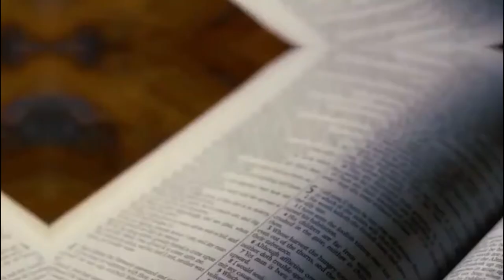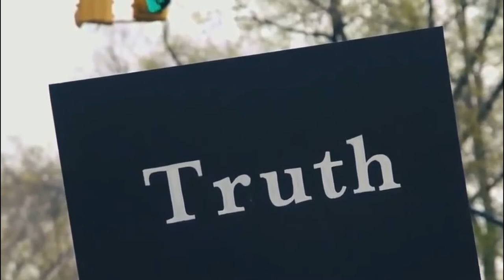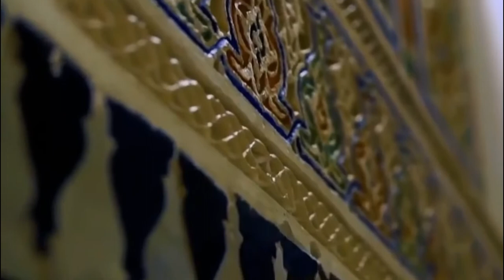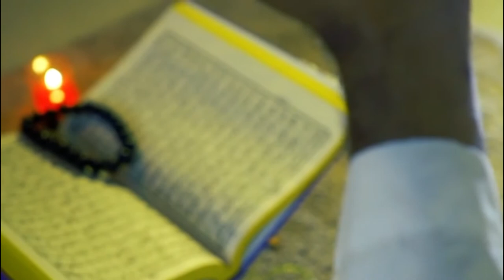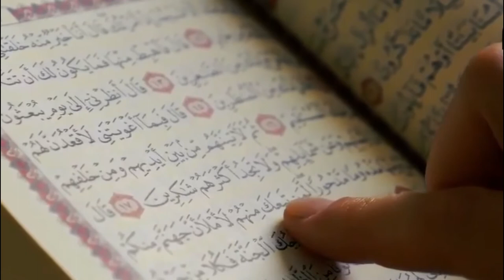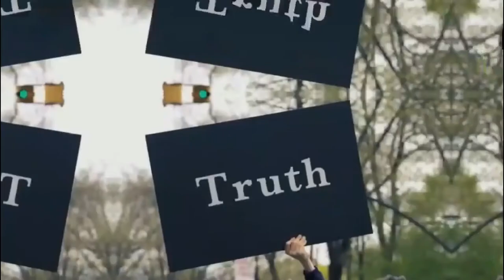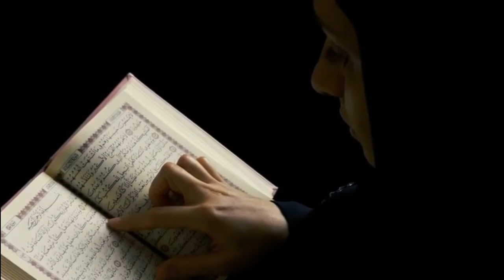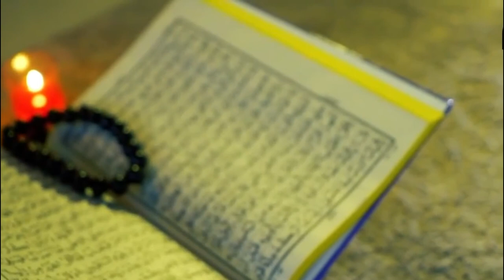My Journey To Islam How I Became Muslim! new Muslim story from Canada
My name is Abdullah Al-Kanadi.  I was born in Vancouver, Canada.  My family, who were Roman Catholics, raised me as a Roman Catholic until I was 12 years old.  I have been Muslim for approximately six years, and I would like to share the story of my journey to Islam with you.

I suppose in any story it’s best to start from the beginning.  During my childhood I attended a Catholic religious school and was taught about the Catholic faith, along with other subjects.  Religion was always my best class; I excelled academically in the teachings of the Church.  I was pressed into service as an ‘altar boy’ by my parents from a very young age, which pleased my grandparents a great deal; but the more I learned about my religion, the more I questioned it!  I have this memory from my childhood, I asked my mother on Mass: “Is our religion the right one?”  My mother’s answer still rings in my ears to this day: “Craig, they are all the same, they’re all good!”  Well to me this didn’t seem right.  What was the point of me learning my religion if they were all equally good!?

At the age of twelve, my maternal grandmother was diagnosed with colon cancer and died a few months later, after a painful battle with the disease.  I never realized how deeply her death affected me till later on in life.  At the tender age of twelve, I decided I would be an atheist in order to punish God (if you can even fathom such a thing!) I was an angry little boy; I was angry at the world, at myself and worst of all, at God.  I stumbled through my early teenage years trying to do everything I could to impress my new “friends” in public high school.  I quickly realized that I had a lot to learn, for being sheltered in a religious school you don’t learn what you would in a public school.  I pressed all my friends in private to teach me about all the things I did not learn, soon enough I gained the habit of swearing and making fun of people weaker than me.  Even though I tried my best to fit in, I never actually did.  I would get bullied; girls would make fun of me and so on.  For a kid my age, this was devastating.  I retreated to myself, into what you would call an ‘emotional shell’.

My teenage years were filled with misery and loneliness.  My poor parents tried to talk to me, but I was belligerent towards them and very disrespectful.  I graduated from high school in the summer of 1996 and felt that things would have to change for the better, since I believed they couldn’t get any worse!  I was accepted in a local technical school and decided that I should further my education and maybe make some good money, so that I would be happy.  I took a job at a fast-food restaurant by my house to help pay for school.

A couple of weeks before I was to start school, I was invited to move out with some friends from work.  To me, this seemed like the answer to my problems!  I would forget my family and be with my friends all the time.  One night, I told my parents I was going to move out.  They told me, I couldn’t, and that I wasn’t ready for it and that they wouldn’t allow it!  I was 17 years old and very headstrong; I swore at my parents and said to them all sorts of evil things, which I still regret to this day.  I felt emboldened by my new freedom, I felt released, and I could follow my desires as I saw fit.  I moved in with my friends and didn’t speak to my parents for a long time after that.

I was working and going to school when my roommates introduced me to marijuana.  I was in love with it after the first ‘puff’!  I would smoke a bit when I got home from work to relax and unwind.  Soon though, I started to smoke more and more, until during one weekend I had smoked so much, that it was Monday morning and before I knew it, it was time for school.  I thought, well, I’ll take one day of school off, and go the next day, since they won’t possibly miss me.  I never returned to school after that.  I finally realized how good I had it.  All the fast food I could steal and all the drugs I could smoke, who needed school anyways?

I was living a great life, or so I thought; I became the ‘resident’ bad boy at work and consequently the girls started to pay attention to me like they hadn’t in high school.  I tried harder drugs, but alhamdulillah, I was saved from the really terrible stuff.  The strange thing was, when I wasn’t high or drunk I was miserable.  I felt worthless and completely valueless.  I was stealing from work and from friends to help maintain the ‘chemical haze’.  I became paranoid of the people around me and imagined police officers were chasing me around every corner.  I was beginning to crack and I needed a solution, and I figured that religion would help me.